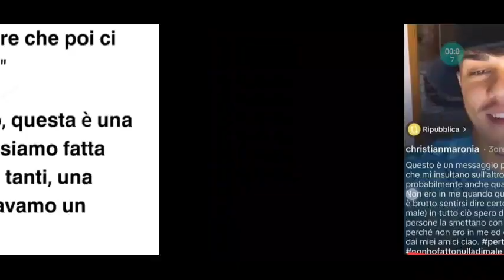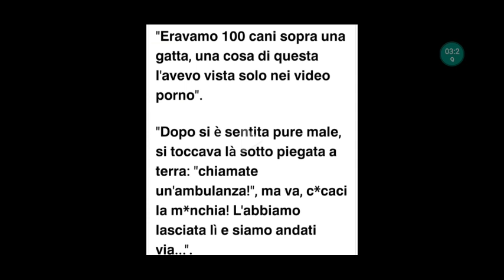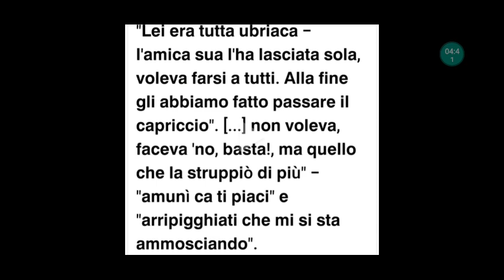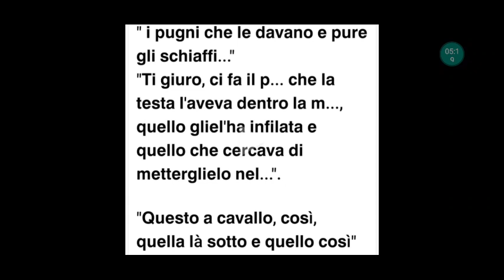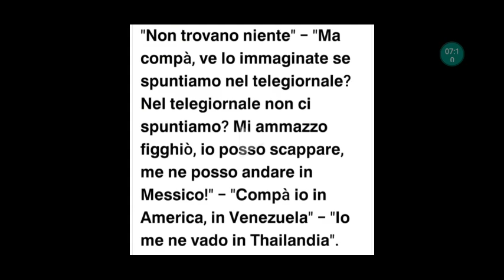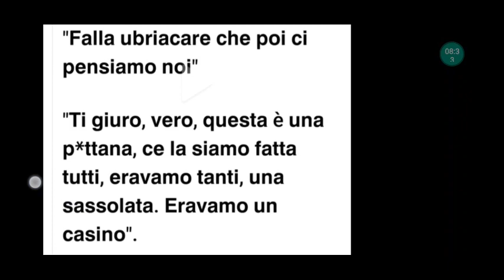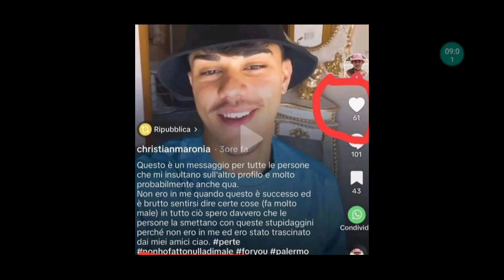Lo stupro di gruppo a Palermo